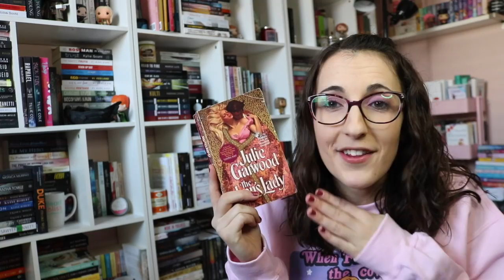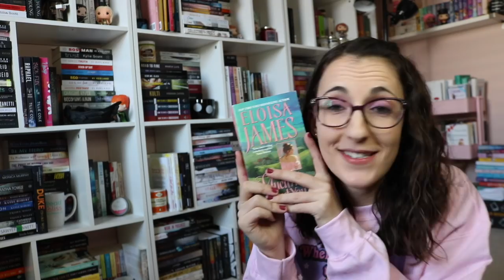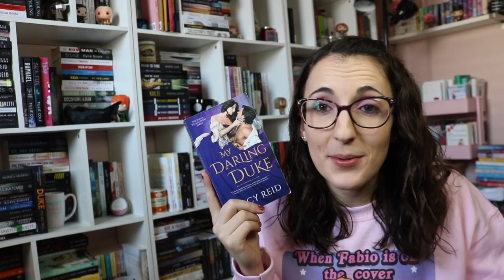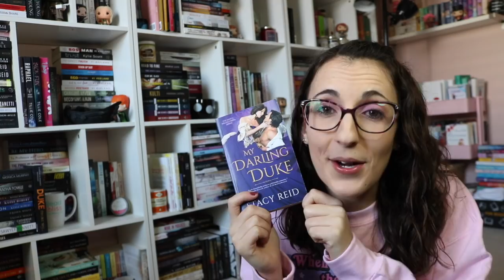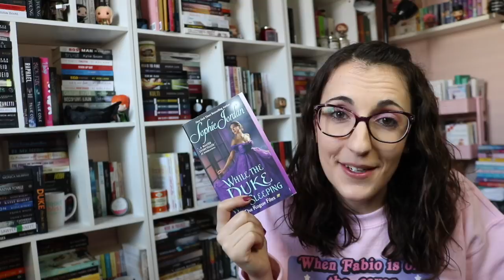Historical Romance Series I Want to Read in 2021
My Sweatshirt